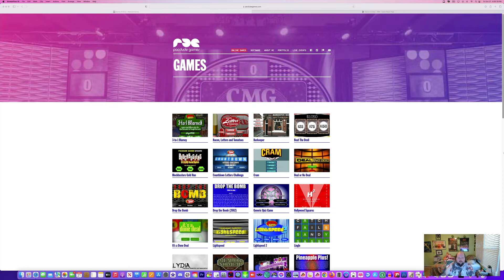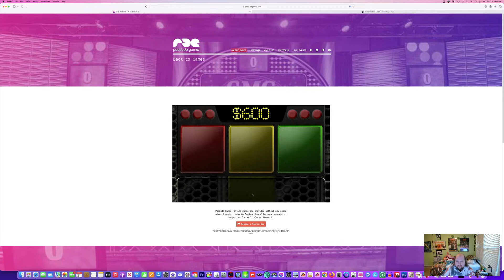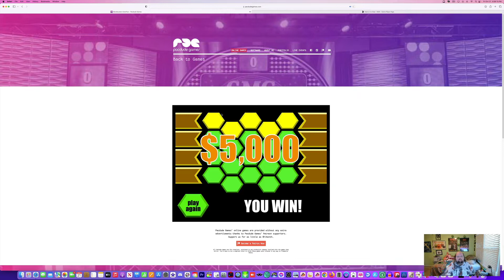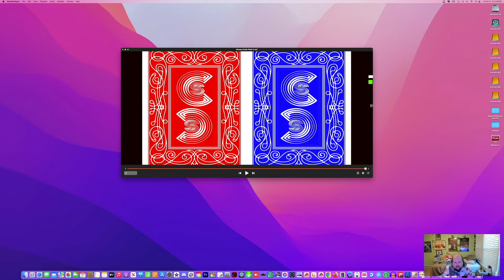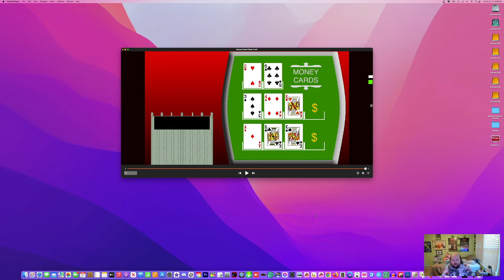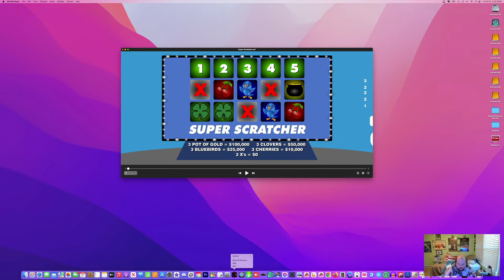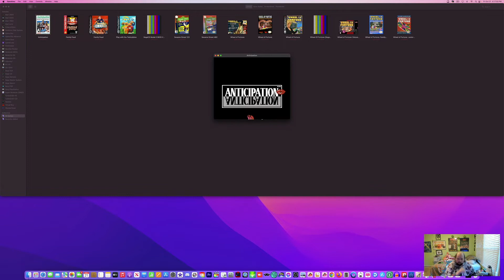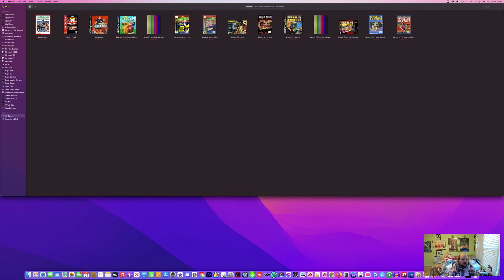LJPCBM/Kwelp's Weekend Celebrations - Episode 135 - YouTube Edition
This episode was originally made, filmed, edited, and recorded on October 20th and 21st, 2022 using Final Cut Pro and ScreenFlow!